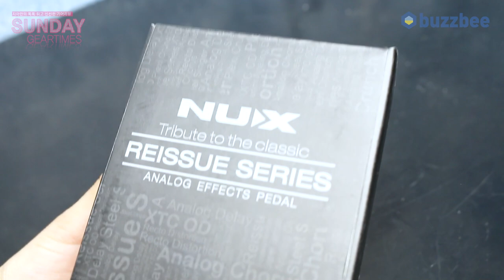[SundayGearTimes 437회] Nux 이펙터 Analog Chorus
0:00 언박싱
2:27 기어 소개
3:55 사운드 테스트(펜더앰프)
9:02 사운드 테스트 (마샬앰프)
12:15 한줄평
14:02 점수